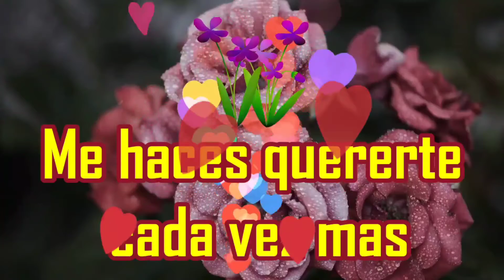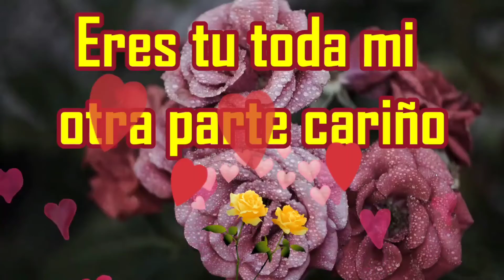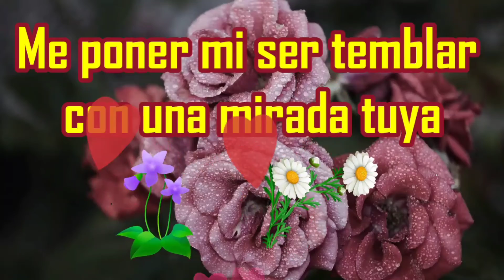Te deseo desde hace tiempo amor mio